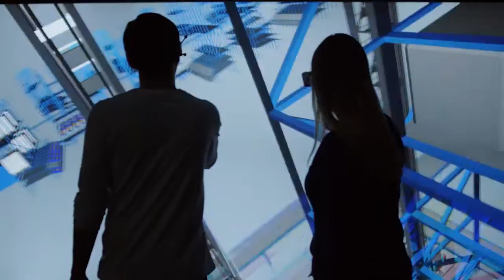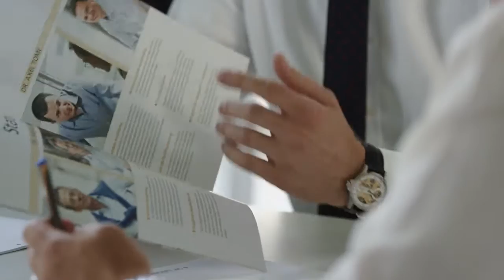ESB Business School: Image video young professionals (english)